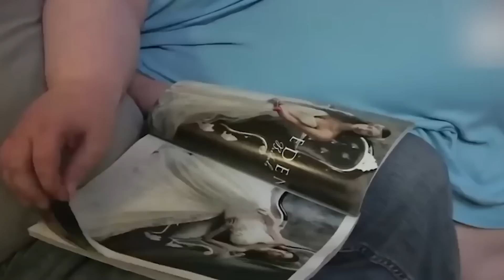20 Oddest Couples To Ever Get Married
Love is blind. Love at first sight just doesn’t exist. What people think is love at first sight is more than likely lust. Because of this, very unexpected pairings can come together. These are the 20 oddest couples to ever get married!